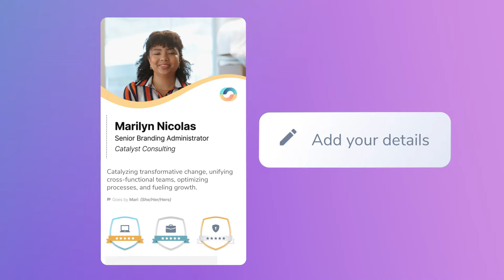HiHello: Digital Business Card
With millions of cards shared every month, it’s no surprise that HiHello is the leading business card app for teams and individuals!

***HiHello has been featured in The Wall Street Journal, TechCrunch, Slate, and Axios***

HiHello’s digital business cards are an essential tool to get more value from your business connections. Unlike traditional business cards, HiHello’s digital cards have better functionality, are more cost-effective, and are better for the environment.

Beautiful & Customizable Digital Business Cards
• Design and personalize digital business cards and choose from different templates, styles, and colors.
• Add a profile picture, Live Photo, and videos.
• Use an unlimited number of fields, including name, title, department, company, links, social profiles, videos, PDFs, badges, and more.

Quick & Easy Sharing
• Share your digital business card with anyone, anywhere..
• Share with a QR code, link, email, SMS, iMessage, Apple Watch, Apple Wallet, Siri, widget, social media, Airdrop, NFC, and more.

Email Signatures
• Generate a professional email signature that links to your digital card.
• Choose from multiple templates and styles.
• Integrates with all major email providers.

Virtual Backgrounds
• Create and download virtual backgrounds that link to your digital card.
• Choose a photo from our library, or upload your own.
• Works with all leading video conferencing platforms.

Business Card Scanner
• Scan and transcribe paper business cards with an AI-powered business card scanner.
• Sync leads in seconds.

• Use notes and tags to organize contacts based on where they fit in your workflow.
• Sync your contacts with your address books and CRMs.

Analytics
• Turn deep insights about card usage into a lead source with HiHello’s in-app analytics and data integrations.

Integrations
•  Integrate HiHello with the systems that matter most, including SSO providers like Microsoft Entra ID and Okta, and CRMs like Salesforce and Hubspot.

Security & Privacy
• HiHello is SOC 2 Type 2 compliant and meets the privacy requirements for EU GDPR, UK GDPR, CCPA, and the Australian Privacy Act, CCPA.

For Businesses
• Create templates to make and distribute digital business cards to your entire team.
• Control branding, design, content, permissions, & more.
• Automate with your corporate identity provider and integrate with all major business tools.

About Us
HiHello is changing how everyone—from individuals to Fortune 500 companies—manages their most important relationships. It starts with a digital business card built from the ground up to be delightful, customizable, and secure. HiHello’s digital business cards unlock new opportunities, cut the costs of traditional cards, and have a positive environmental impact. Hundreds of thousands of professionals worldwide trust HiHello to amplify the power of their network, and we’re just getting started!

Download on the App Store or Google Play